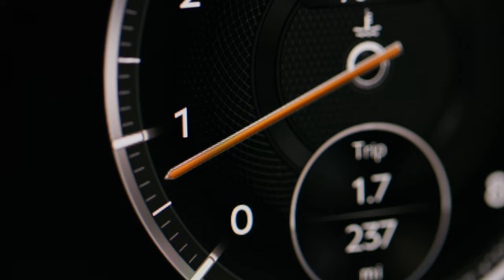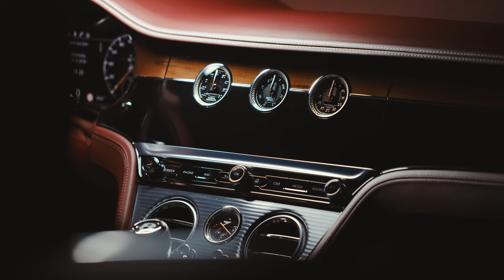Купить Bentley Continental GTC Convertible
Разработанный, спроектированный и изготовленный вручную в Британии, новый Bentley Continental GT третьего поколения сочетает в себе энергичную, сфокусированную производительность с роскошью ручной работы и передовыми технологиями, чтобы создать лучший Grand Tourer, когда-либо произведенный.

Вольфганг Дюреймер, председатель и исполнительный директор Bentley Motors, сказал: «Bentley находится в авангарде роскошного Grand Touring почти сто лет. Новый Continental GT третьего поколения - это вершина наших достижений в области дизайна и проектирования и знаменует собой следующий шаг в путешествии Bentley.

«Мы являемся мировым лидером в сфере мобильной роскоши, и наши продукты и услуги определяют новую роскошь в автомобильном мире. Новый Continental GT воплощает в себе наше стремление к инновациям, а также отпраздновать наше наследие и поднять опыт владения Bentley на новый, беспрецедентный уровень».

В основе нового Continental GT находится совершенно новая усовершенствованная версия знаменитого 6,0-литрового двенадцати цилиндрового двигателя W12 TSI от Bentley, впервые соединенного с восьми ступенчатой коробкой передач с двойным сцеплением для ускорения, более эффективное переключение передач.

Новое, технически продвинутое, адаптивное шасси использует интеллектуальный Bentley Dynamic Ride System 48-вольтовая система для обеспечения быстрой езды, исключительной управляемости и изысканности в любых дорожных условиях. Новая система управляет комфортом езды и боковым креном, предохраняя пассажиров от чрезмерных движений, а также заставляя автомобиль чувствовать себя легко и точно.

Мускулистый дизайн экстерьера, созданный с использованием революционных технологий, обеспечивает легкий, но жесткий корпус. Двигатель отодвинут назад, чтобы улучшить распределение веса, что обеспечивает динамические характеристики, ориентированные на водителя.

Предлагая четыре места и улучшенный багажный отсек для реального практического использования, роскошный салон нового Bentley Continental GT наполнен изысканными деталями, такими как новый дизайн «алмаз в алмазе» из кожи. Кроме того, была проделана значительная работа по согласованию обширного ассортимента из 15 цветов для кожи и ковров.

Новый Continental GT также демонстрирует значительные изменения в уникальном применении технологий Bentley. Усовершенствованная полностью цифровая приборная панель, ориентированная на водителя, и вращающийся дисплей Bentley для водителя являются одними из новинок. Последний оснащен впечатляющим 12,3-дюймовым сенсорным экраном, размещенным в трехстороннем блоке, который вращается из шпона, чтобы показать сенсорный экран, а также три элегантных аналоговых циферблата.